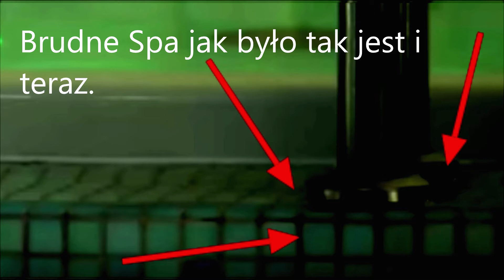Afrodyta Ośno Lubuskie Piotr Jadwiżak Lech Kurowski Jerzy Zmitrowicz Krystyna Ludwik Chomicz